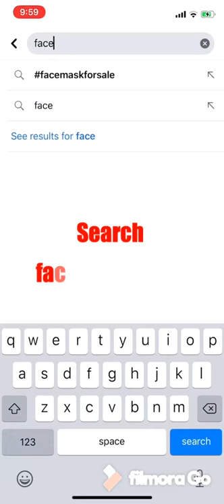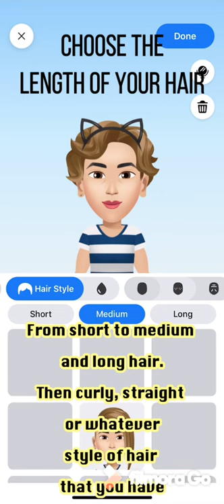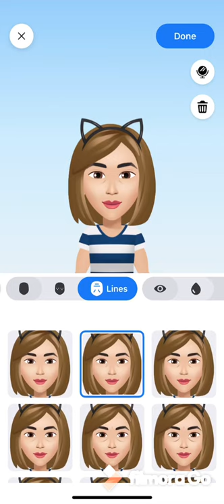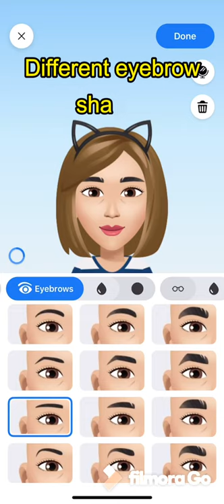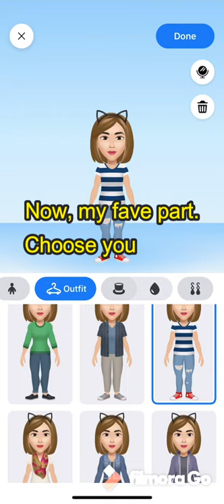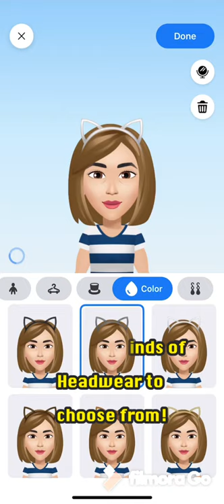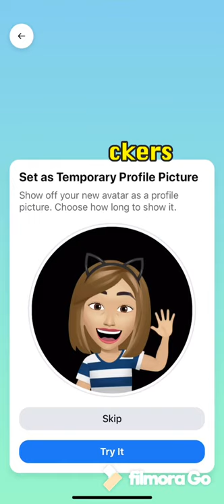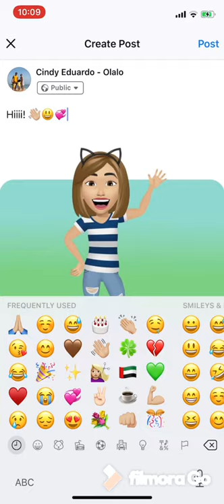HOW TO CREATE/MAKE FACEBOOK AVATARS | Paano gumawa ng avatar sa facebook | Facebook avatar tutorial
So since it is trending now on facebook, I've made a video on how to create your own avatar on Facebook. Enjoy! ♥️